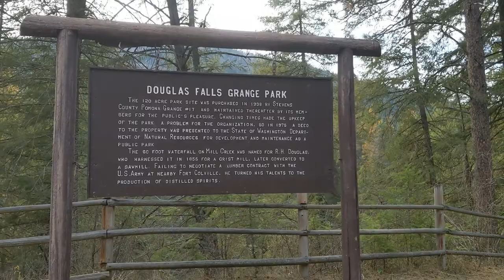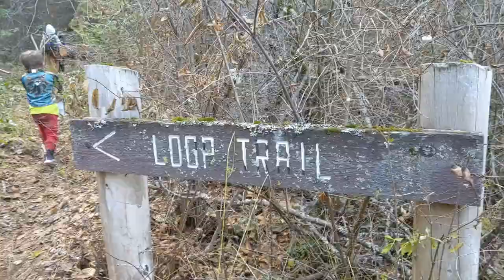Season 4// Episode 2// November Adventures// Colville, Washington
We are a family of 7 who quit the standard life to travel the country as a full time family.

SEASON 4 --- THE JOURNEY HOME AGAIN!
Season 3 didn't quite end like we hoped so Season 4 will be our journey home yet again... "I don't what's going to happen" ... "I don't know where we're going but I know just where we've been"... It will be an adventure!

Episode 1- Fall Adventures
Metaline Falls, WA --- Chewelah, WA

Episode 2- November Adventures
Colville, Washington
While the weather is still Crisp and Lovely we were able to fit in a hike at Douglas Falls... Unfortunately the Fall Weather didn't last long! Check out the fun- the first snow fall is always the most fun!